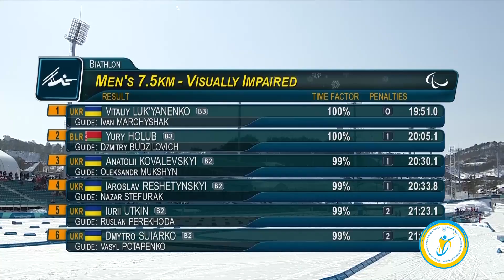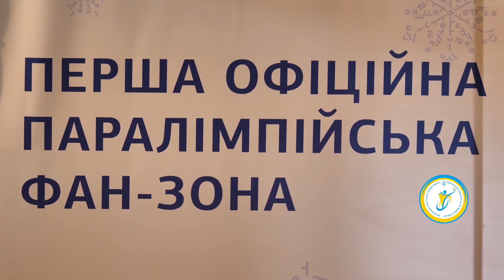Щоденник ХІІ зимової Паралімпіади. 10.03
Гість студії - легендарна чемпіонка Паралімпійських Ігор, лижниця та біатлоністка - Олена Юрковська. Відкриття Паралімпіади у Пхенчхані очима наших журналістів. Результати першого змагального дня та золото для Віталія Лукяненка